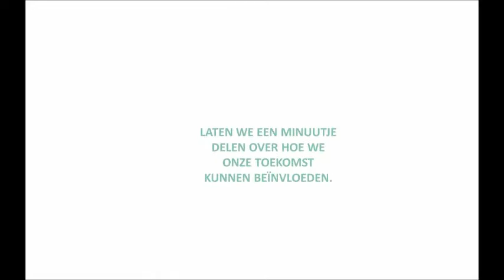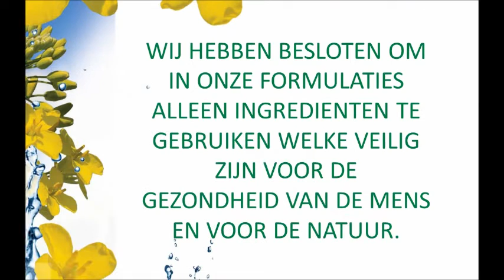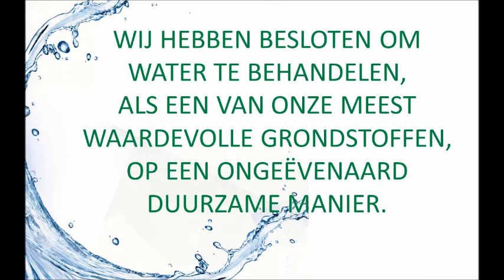Green Care assortiment Werner & Mertz Professional (NL)